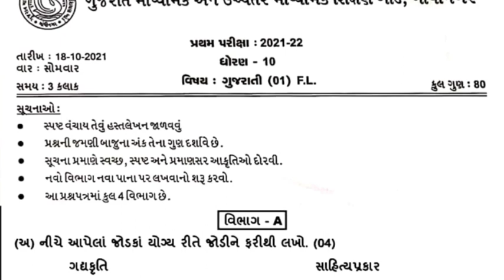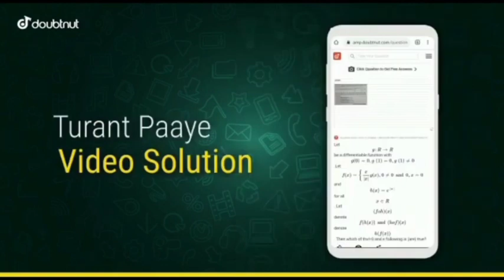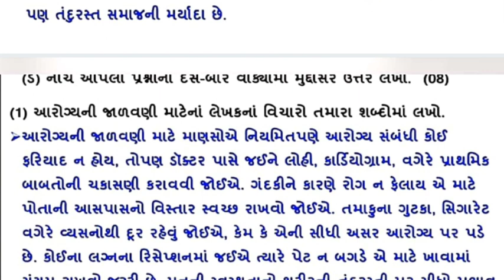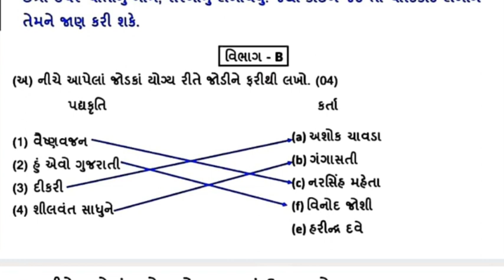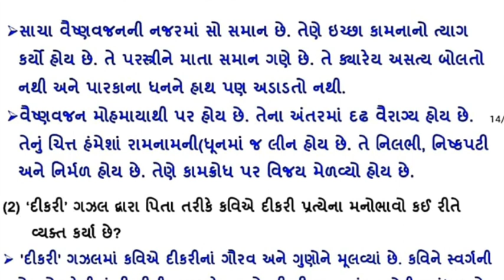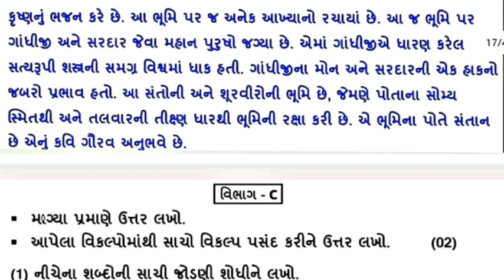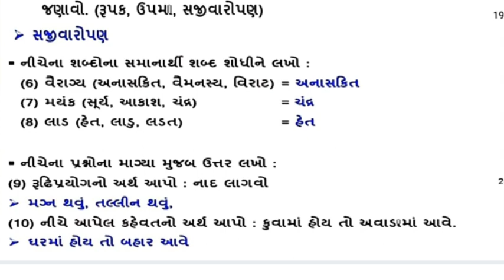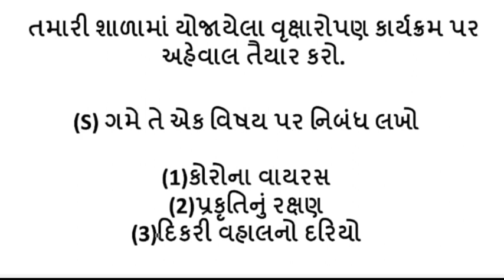Partham Pariksha Paper std 10 gujarati October 2021 | dhoran 10 gujarati paper solution | Std 10 guj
1) Apne Doubt ki photo kheecho
2) Sawal ko crop karke send karo
3) Turant Video Solution pao

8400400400 par Whatsapp karke apne sabhi Doubt ko kardo out!!

Std 10 Gujarati partham Pariksha Paper October 2021 | dhoran 10 gujarati paper solution | Std 10 guj